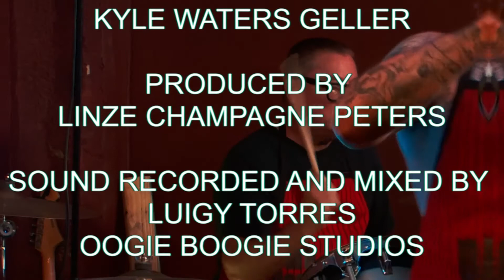Season 3 Episode 29 With Hot Dog Stand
L.A. Casa A Variety show featuring music and sketch comedy.
Presented by El Primo Brand.
Directed by Kyle Waters Geller
Produced by Linze Champagne Peters